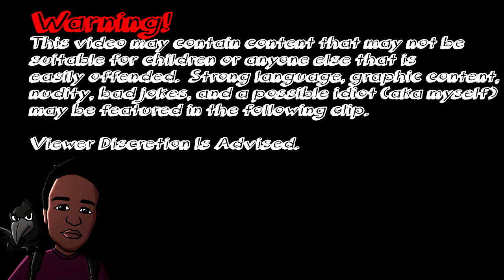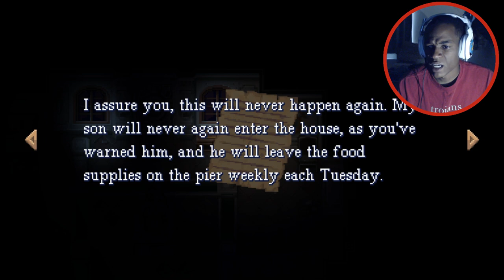Viviette Part 1 | Felice Navi Death! Our First 2D Horror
the "Murder of Crows" today. Again If no one told you today, I Love you.
Thanks again for the 449 subscribers, this channel is moving in the right direction and hopefully it continues to grow
in the right path.